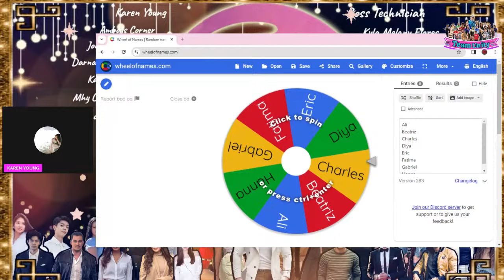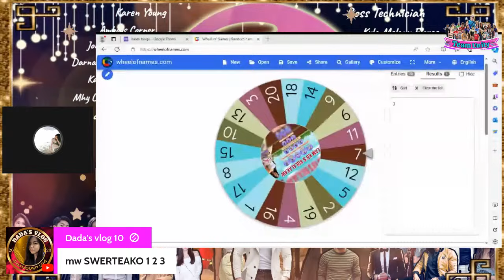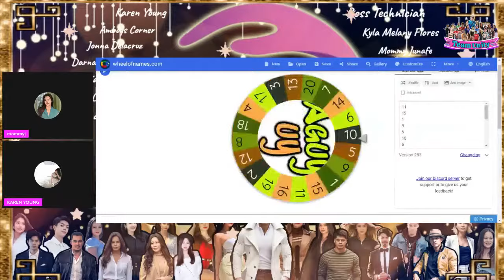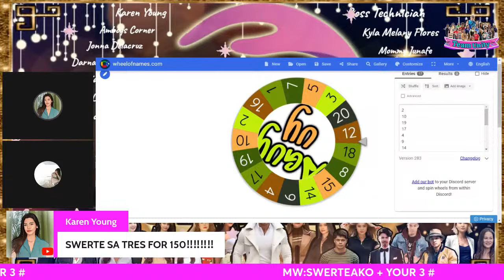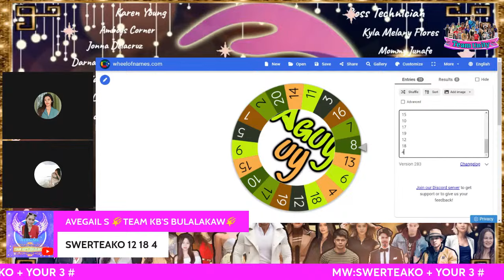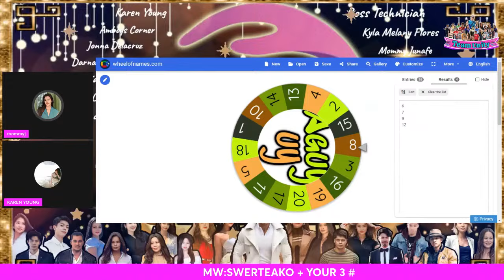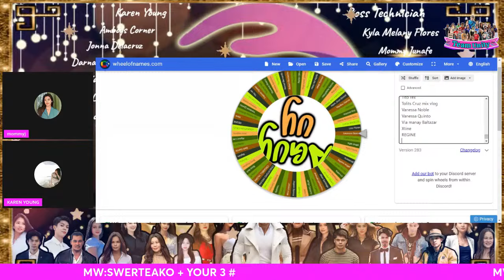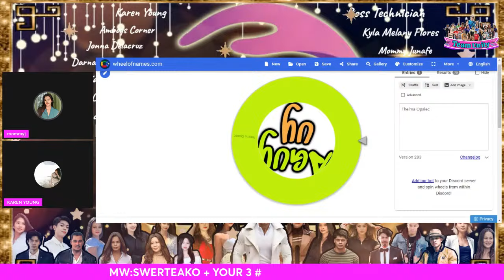KWENTOHAN LANG TQYO